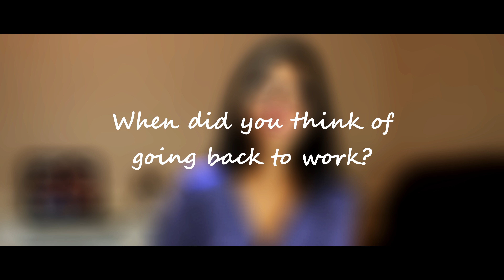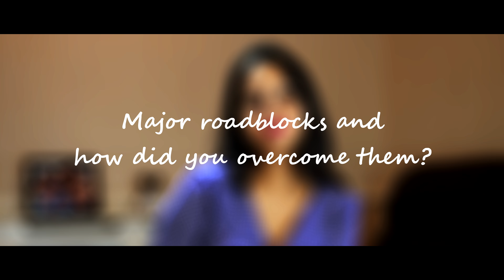Back to work - in 4K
Divya's take on getting back to work after a long hiatus
Why she left the work, what did she do, when and why did she decide to get back to work, what were the roadblocks she faced, and how she overcame those. Motivating others to give it a shot.